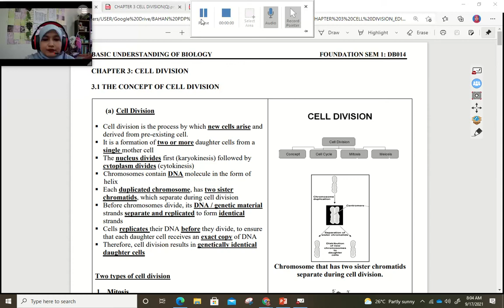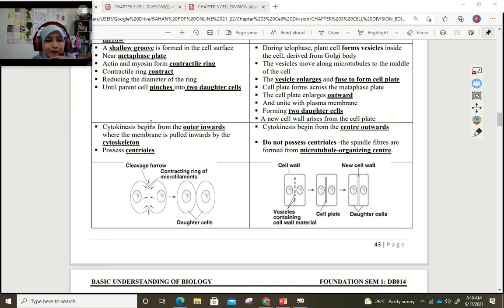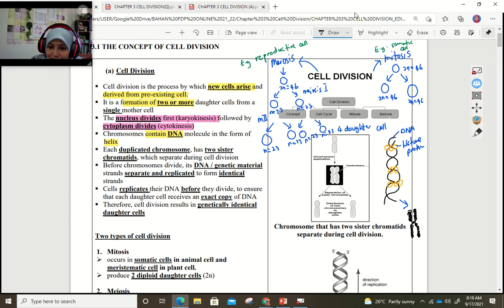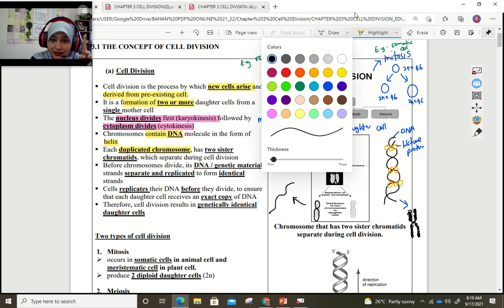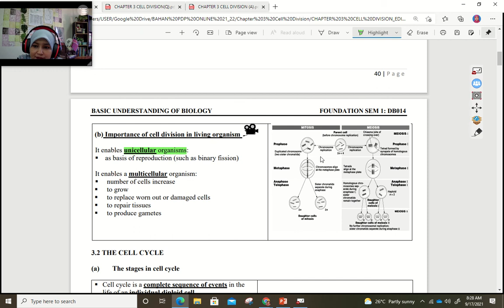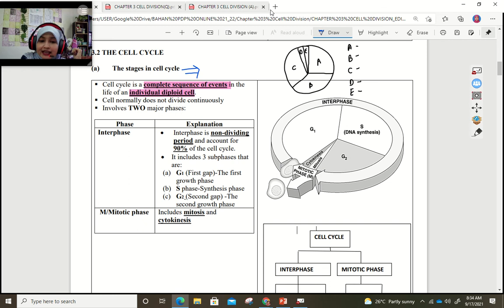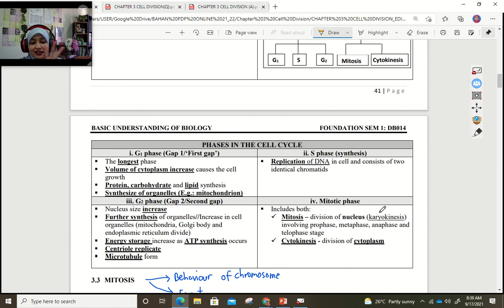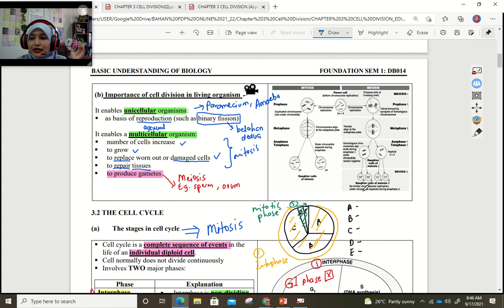Tutorial 3 Week 8: Subtopic 3.1 & 3.2 Concept of Cell Division & Cell Cycle